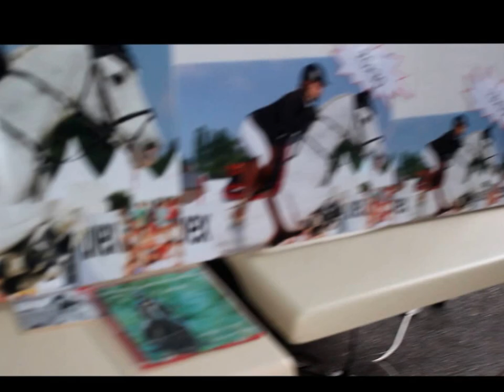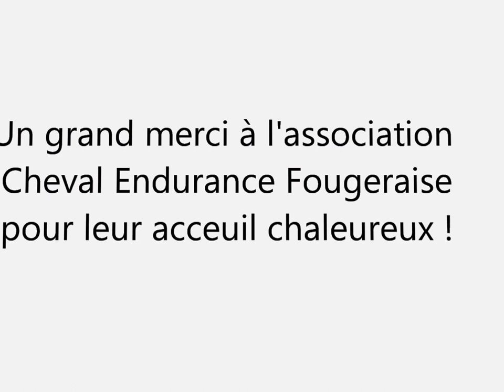Endurance Fougères 25 août 2013 par DMV Reporter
Endurance Fougères 25 août 2013 organisée par l'Association de l'Endurance Fougeraise
(version longue)